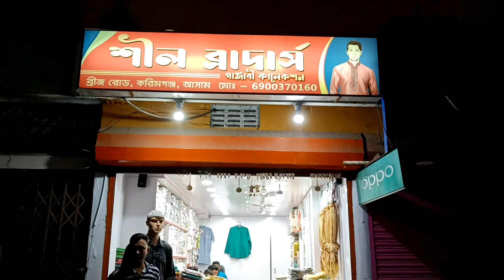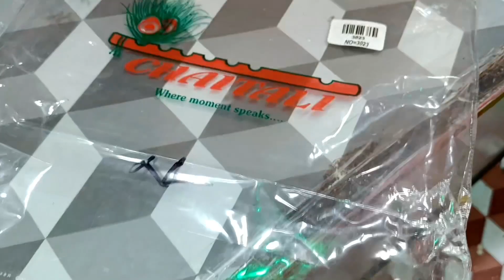Shill Brothers Huge Punjabi Collection On The Occasion Of Eid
আসন্ন ঈদ উপলক্ষে পাঞ্জাবীর বাম্পার কালেকশন নিয়ে এলো - শীল ব্রাদার্স পাঞ্জাবী কালেকশন।

★ রং গেলে টাকা ফেরৎ ★
★ রয়েছে ১০% ডিস্কাউন্ট সহ ভিডিও রেফারেন্সে বিশেষ গিফ্ট